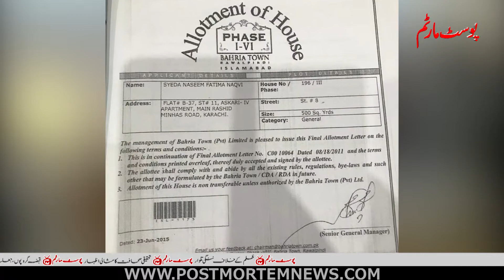محمود اختر نقوی صاحب کچھ یاد بھی ہے۔۔۔؟